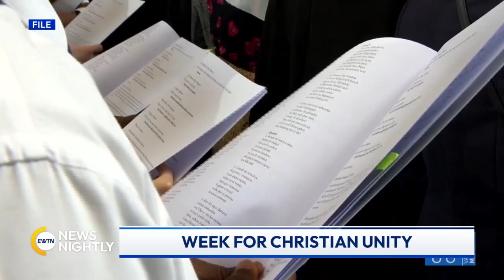Pope Francis Celebrates Vespers as the Week of Christian Unity 2023 Begins | EWTN News Nightly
The Week for Christian Unity 2023 begins on Wednesday and Pope Francis, following tradition, will celebrate Vespers in the Basilica of Saint Paul outside the walls next Tuesday. The theme of Ecumenical prayers for the week was chosen by the Minnesota Council of Christian Churches, an invocation from the Book of Isaiah: "Learn to do good, seek justice." EWTN Vatican Bureau Chief, Andreas Thonhauser, had the opportunity to interview Cardinal Kurt Koch, President of the Pontifical Council for the Promotion of Christian Unity. Cardinal Koch explains what the situation is for Christian churches in Europe as the war in Ukraine continues. He discusses what the main motto is and what we are asked to pray for during this week. Cardinal Koch shares what he will personally be praying for this week. He fills us in on Pope Francis' trip to Africa coming soon.